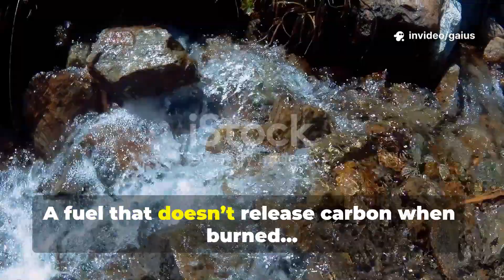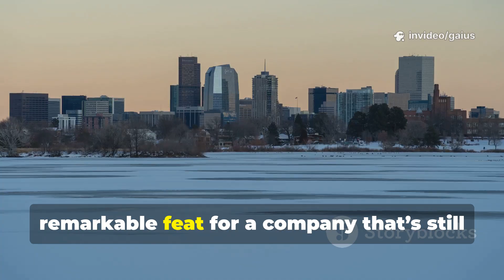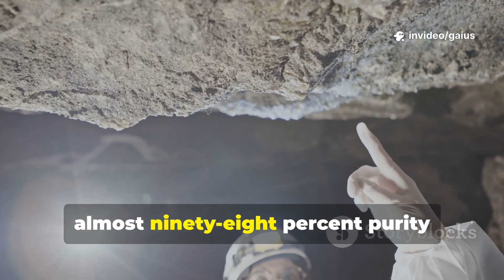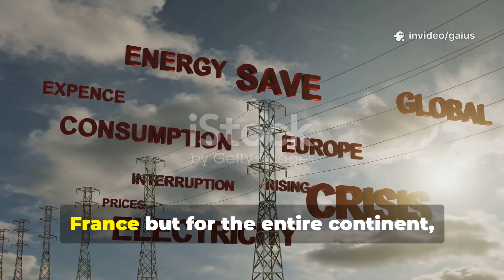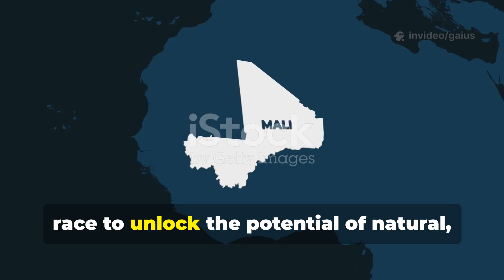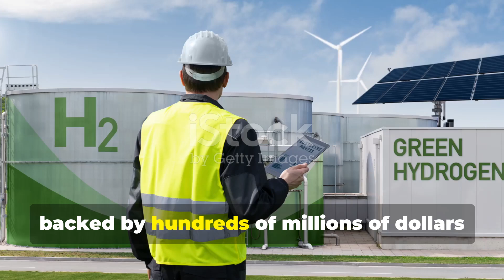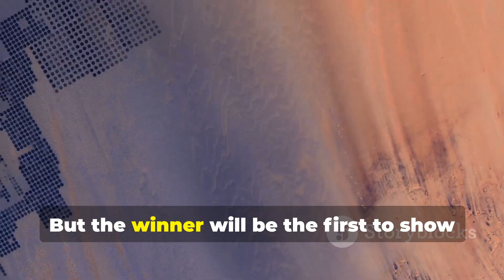What Is White Hydrogen? Renewable Energy Sources | The Global Race for Earth’s Hidden Clean Fuel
What is white hydrogen, and why are scientists calling it the future of clean energy? 🌍 White hydrogen, also known as natural hydrogen, is a rare underground fuel source that could transform the global energy landscape. In this video, we explore what is white hydrogen, how it forms naturally beneath the Earth, and why countries are racing to harness this hidden clean fuel.

In this video, we explore:
🔹 What White Hydrogen really is
🔹 The surprising pilot project in Mali
🔹 Koloma and America’s billion-dollar gamble
🔹 France’s breakthrough in the Lorraine Basin
🔹 Australia’s Ramsay Project and future export potential
🔹 The current state of play: is it hype or the future of clean energy?

👉 Don’t miss our next uploads:

🕘 Upload Schedule
New videos drop every Sunday, Tuesday & Friday at
📅 9:00 AM Philippine Time (UTC+8)
📅 8:00 PM EST (Previous Day) in the U.S. 🇺🇸
📅 11:00 AM AEST in Australia 🇦🇺.

00:00 – Intro: White Hydrogen – The Race Begins
01:05 – What is White Hydrogen?
02:20 – Mali’s Pilot Project – The First Proof
04:00 – United States & Koloma’s Billion-Dollar Gamble
06:10 – France’s Lorraine Basin Discovery
08:00 – Australia’s Ramsay Project – New Frontier
09:45 – The State of Play Today
11:00 – Why White Hydrogen Matters for the Future
12:15 – Closing Thoughts & Call to Action